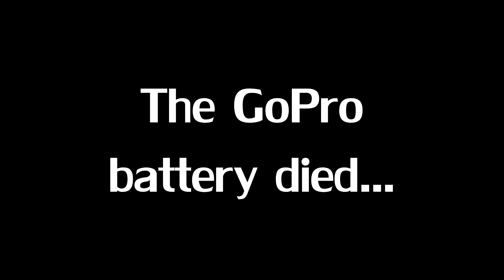Sheepshead Fishing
While on vacation in Marco Island, FL I needed to spend some time chasing Sheepshead in the inland waterways. This species is a blast to sight fish, a well placed free-lined shrimp is hard for them to pass up!